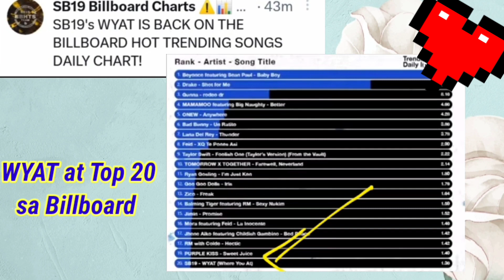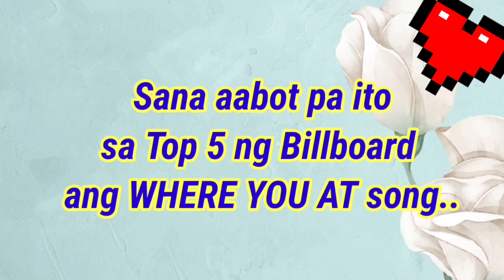NAGBALIK MULI ang SB19 sa MUSIKA ng BILLBOARD CHART...